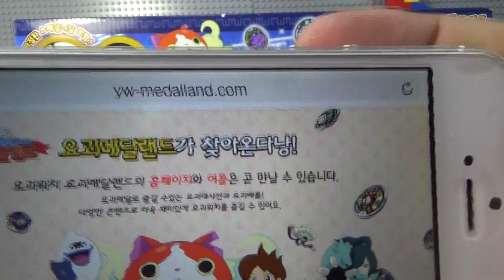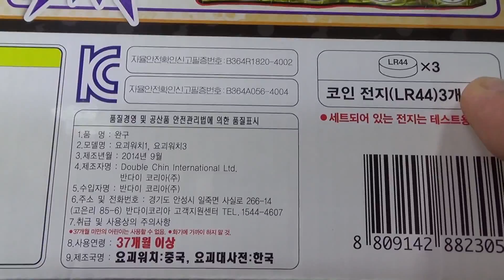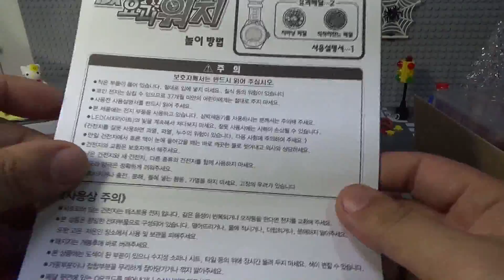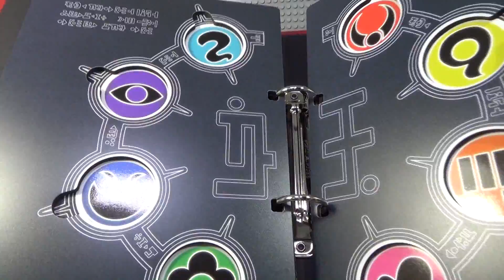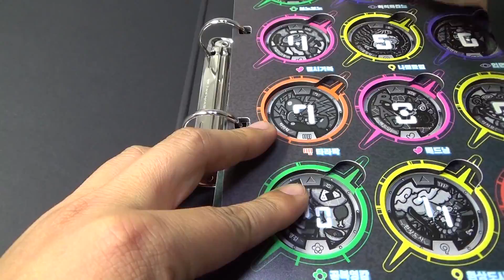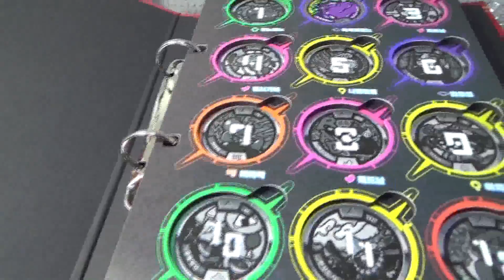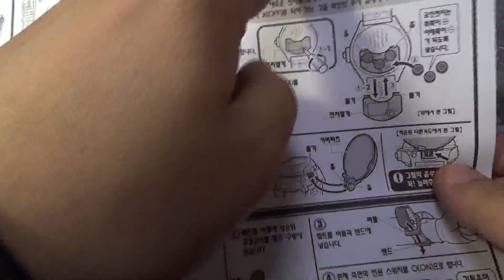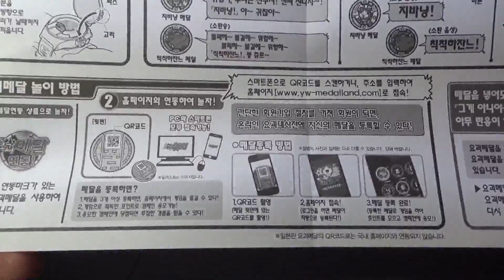요괴워치 DX & 요괴대사전 스페셜 세트 개봉기 인기 열풍 반다이 장난감 리뷰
최근 미국과 한국에서 열품으로 매진과 폭리의 주범이 되고 있는 Bandai의 DX요괴워치 제품인데, 대형마트인 이마트에 갔더니 DX요괴워치&스페셜 세트를 53,000원 판매를 하고, 조카도 좋아해서 하나 남아있는 제품을 구입했습니다.
현재 인터넷 쇼핑몰에서 10만원정도의 가격에 팔리고 있는데, 마트에서 정가로 득템을 했네요~

요괴워치는 레벨 파이브에서 닌텐도3DS용 소프트로 발매된 RPG 게임이 원작으로 히노 아키히로에서 애니메이션으로 만들었는데, 컨셉은 요괴 월드. 신비한 힘을 지닌 요괴워치를 우연히 손에 넣고, 요괴가 보이기 시작한 주인공에게 생기는 여러 가지 기묘한 사건을 해결해가는 이야기라고 합니다.

요괴워치는 위스퍼가 케이타에게 준 신비한 아이템. 평상시에는 손목 시계의 기능을 가지지만, 숨은 요괴 탐지 및 요괴 메달로 친구 요괴를 소환하는 등 요괴에 관련된 사건들을 해결하는데 도움을 주는 만능 도구인데, 소환하는 요괴가 어떤 종족이느냐에 따라 소환노래가 달라지는 것이 특징이며, 용맹족, 불가사의족, 호걸족, 프리티족, 따끈따끈족, 어스름족, 불쾌족, 뽀로롱족 등이 있습니다.

 반다이에서 DX완구로 출시. 사이즈는 보통 손목 시계이나, 적외선 탐지 기능외에 요괴 소환음이 220종 이상이된다고 하네요.

소환모드는 요괴종족을 식별해서 소환송이 나오는데, 220종류의 요괴목소리가 있는데, 요괴메달은 별매를 한다고...
탐지모드 는 서치라이트 기능을 가지고 있는정도입니다.

요괴대사전은 요괴메달을 끼워서 보관하고, 요괴에 대한 정보도 볼수 있는 책자같은것입니다.

위 사이트에 가시면 더 자세한 정보를 볼수 있으니 참고해 보시기 바라겠습니다.

어른의 입장으로 봤을때는 이게 그런 비싼 가격에 팔릴 이유가 있나 싶을 정도인데, 뭐 아이들의 시각에서는 다를수도 있겠지요~
구입시에 참고해 보시기 바라고, 개인적으로는 장기적인 인기가 있기는 어렵지 않을까 싶기도 하네요~

참고로 dx요괴워치가 아닌, 요괴워치 캐릭터 제품을 착각해서 구매를 할수도 있는데, 구입시에 유의하시기 바라겠습니다.